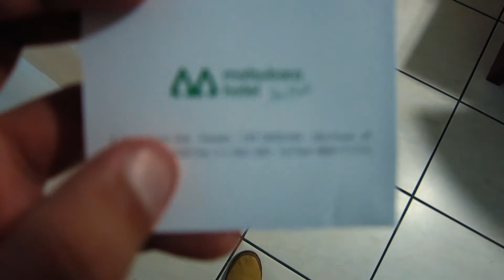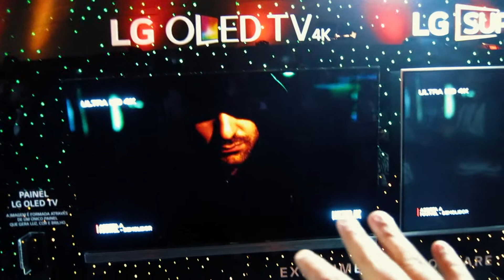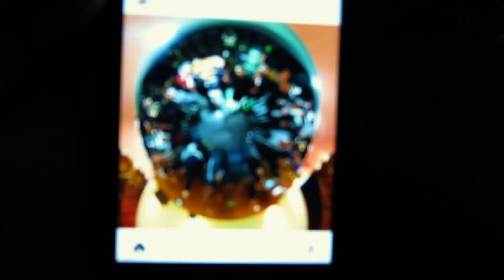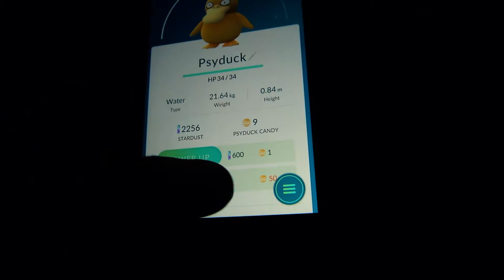EVENTO LG OLED TV 4K (VEDA 24)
••• SEGUNDO CANAL  •••

AJUDE O CANAL: Antes de comprar no SUBMARINO, clique nesse